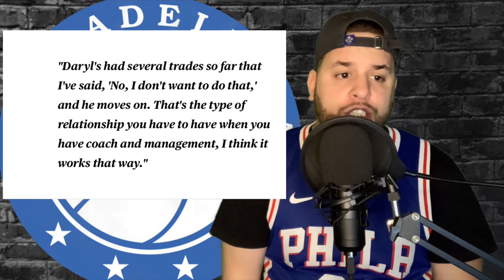Will the Ben Simmons Trades Die Down? What Is Shake Milton & Seth Curry’s Potential??